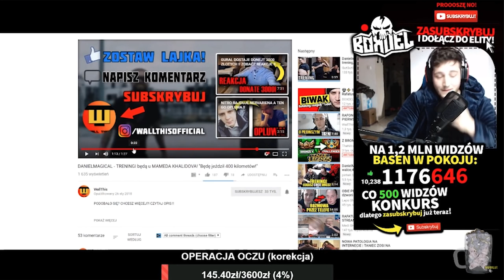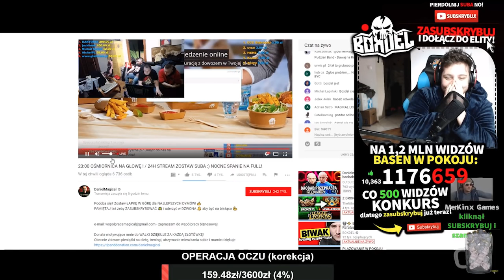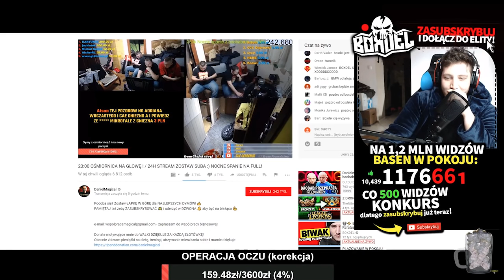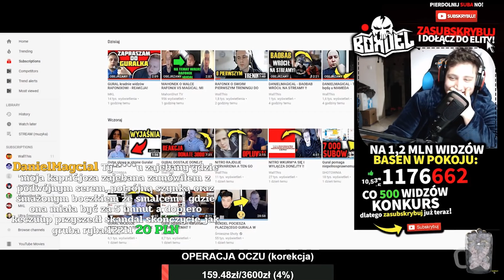BOXDEL: DANIEL MAGICAL WPIERDALA PIZZE NA DIECIE ?!?! - *beka*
- YOUTUBOWE SHOTY
- DYMY NA YOUTUBE
- NA ŻYWO LIVE
- YOUTUBE 24/7 YOUTUBE NEWS

►OPIS SKOPIOWANY OD "ZAIROXTV" PRZEPRASZAM, ALE ON JEST ŚWIETNY 😘
Kategoria